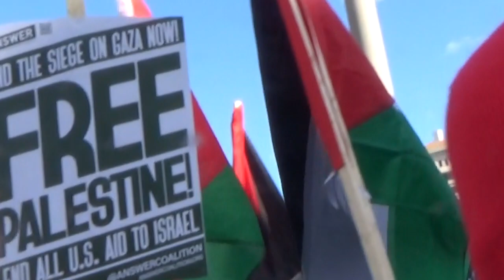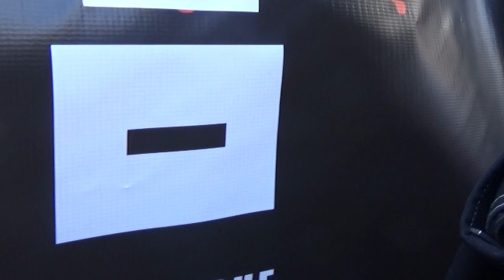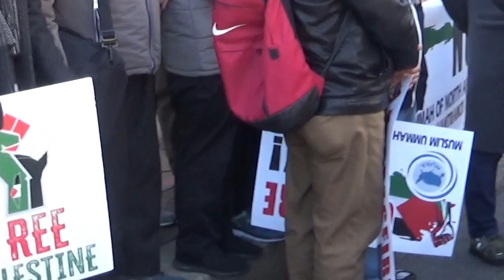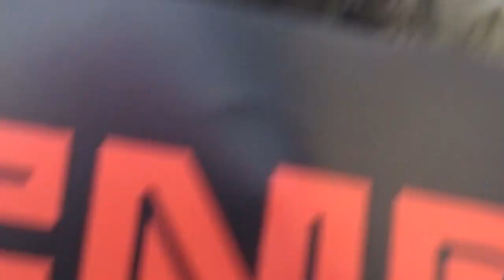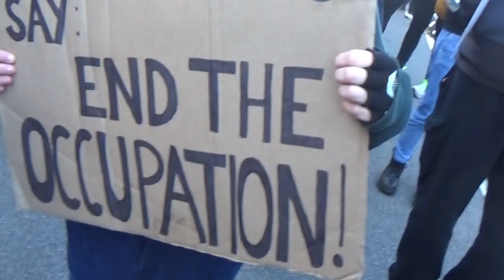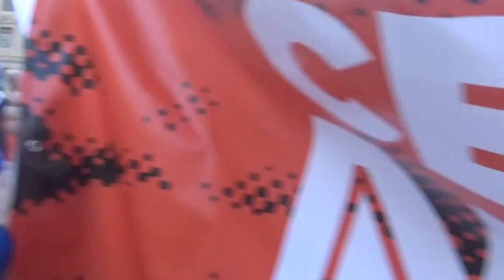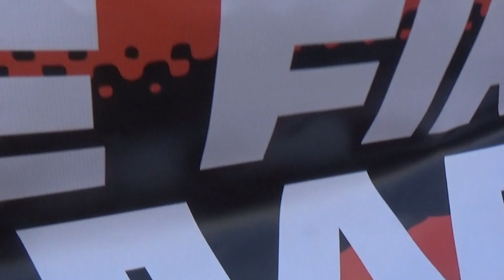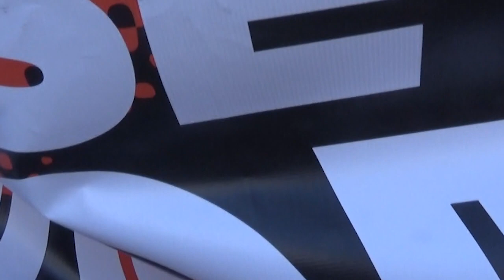Polemics50-PhillyCam Gaza protests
Two Gaza protests, Philadelphia and Washington DC